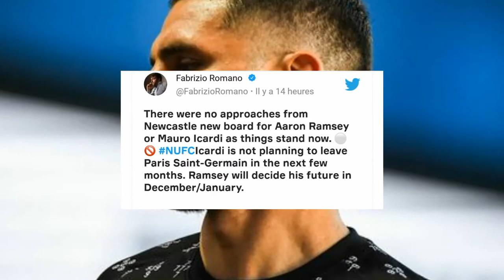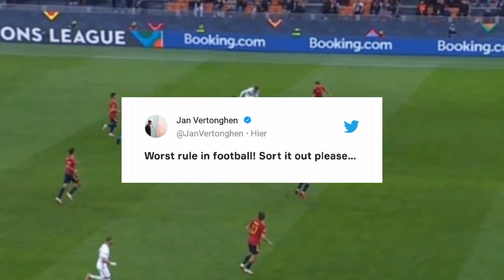Mario Lemina BRAQUÉ ??? (300 000€!!!!!) | WAT ACTU#3